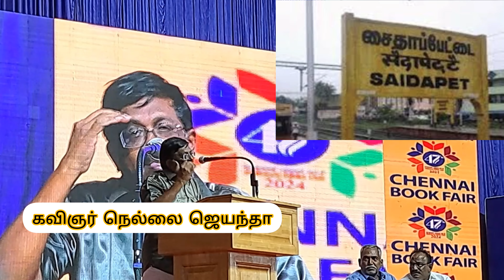தாம்பரம் to கடற்கரை - கவிஞர் நெல்லை ஜெயந்தாவின் Train Route காதல் கவிதை !